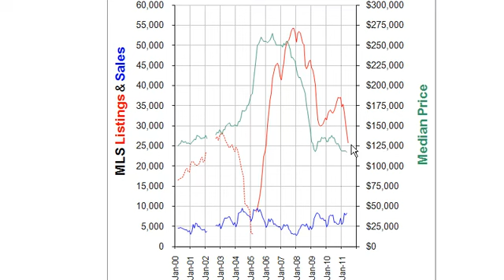Phoenix Real Estate Market at a Glance - June 2011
Phoenix real estate market trends including homes sales, median sold price and inventory of homes listed for sale in metro Phoenix.

John Wake
Realtor, Associate Broker, M.S.